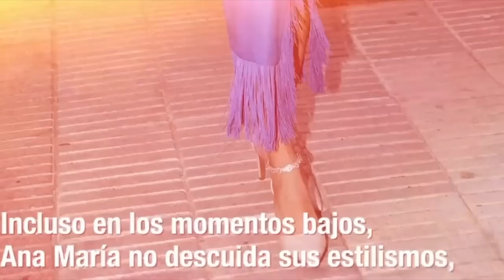EL GRAN CAMBIO DE ANA MARÍA ALDÓN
Ana María Aldón, esposa de José Ortega Cano, se ha convertido, sin lugar a dudas, en una de las grandes protagonistas de este verano.
Ana María Aldón ha sido una de esas personas que ha dado un espectacular cambio físico provocado también por algunos retoques estéticos.